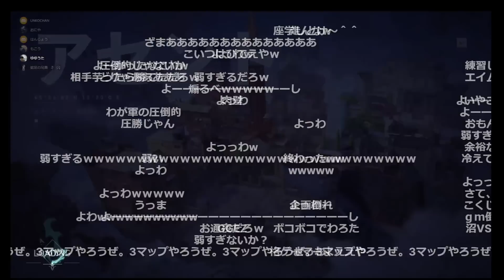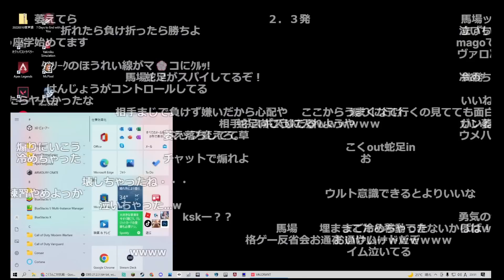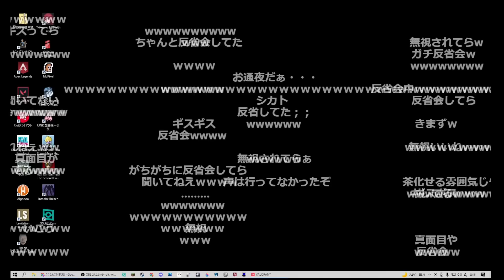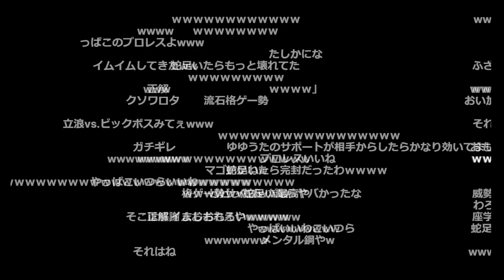ガチ反省中の格ゲーマーチームを煽りに行く加藤純一【2022/06/27】